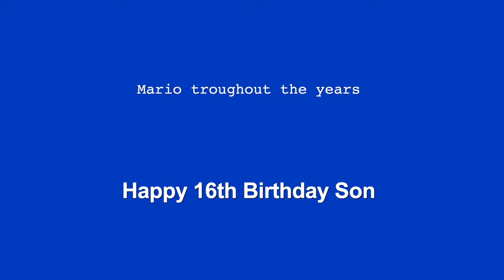Mario 16th Birthday